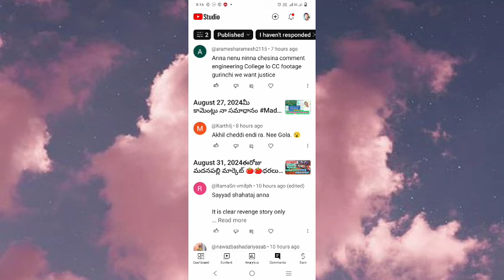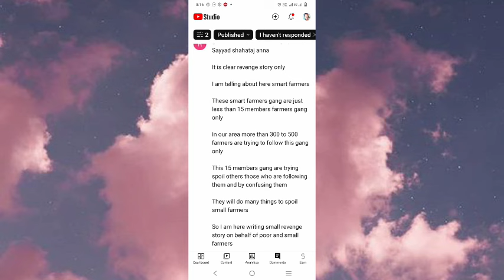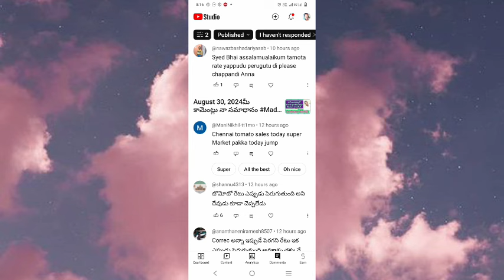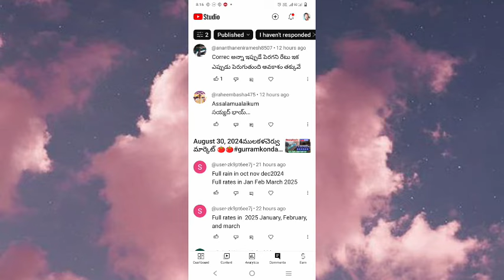August 31, 2024మీ కామెంట్లు నా సమాధానం Madanapalli tamoto market